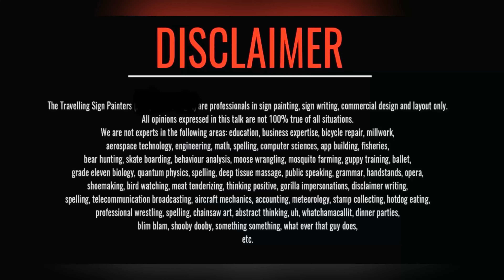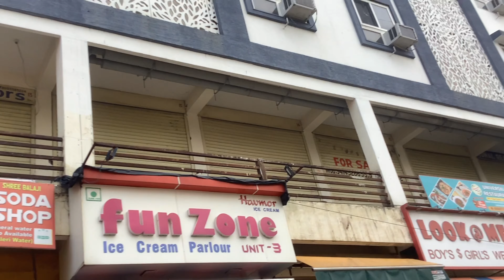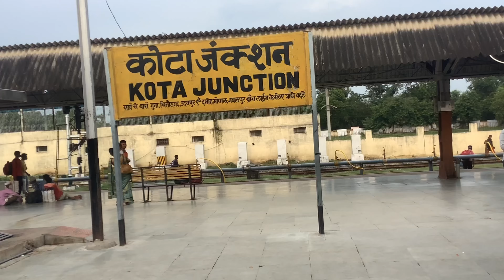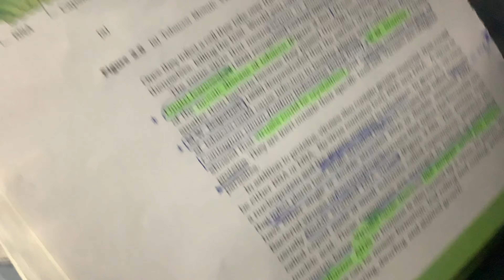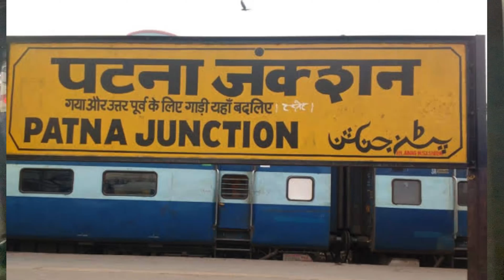Last day in Kota,Rajasthan.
At Landmark city kunhadi,kota